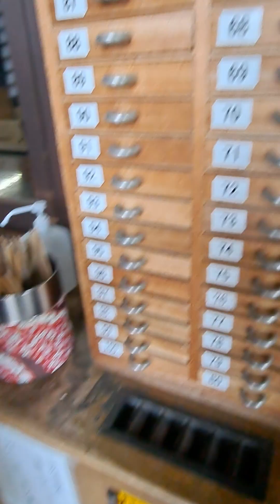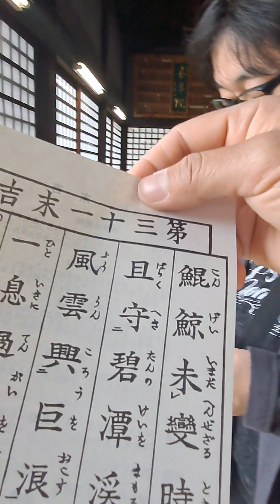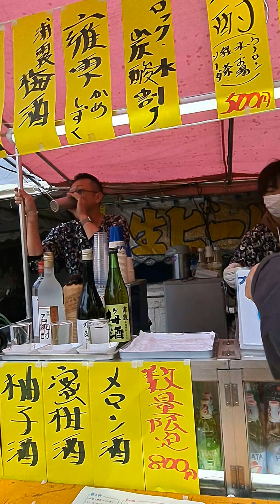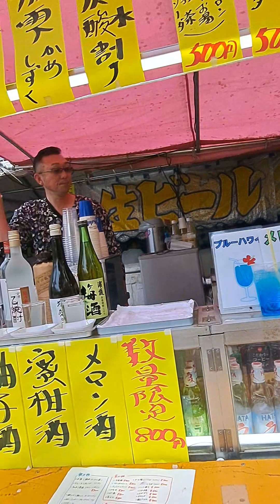kawagoe temple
kawagoe temple ang ganda rin dahil my sakura na or cherry blossoms kaya sunulit na rin..